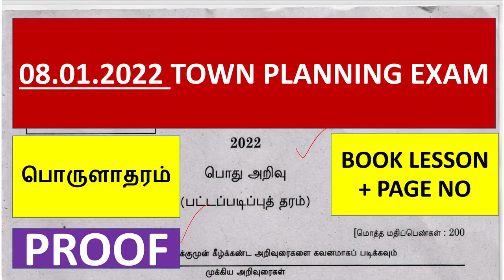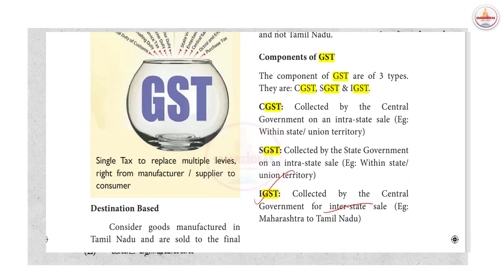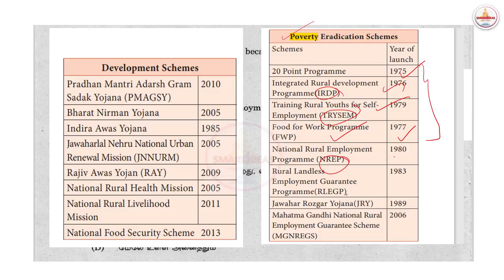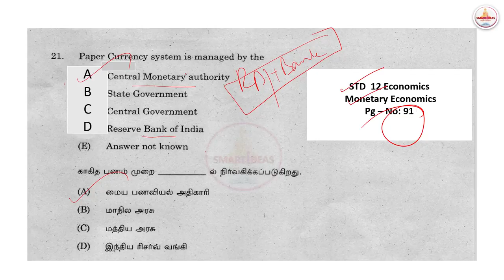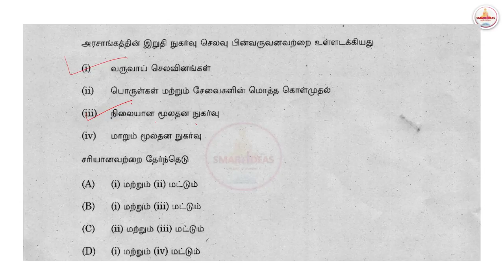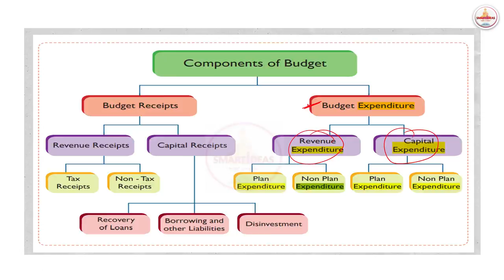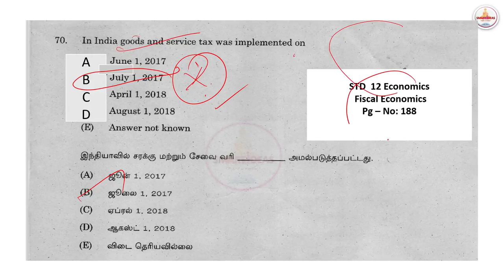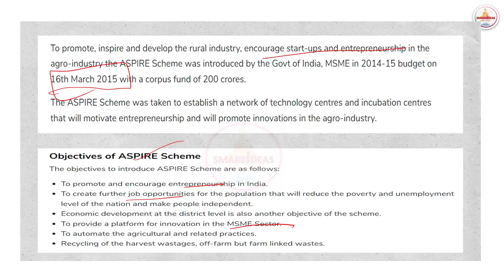Economics Town Planning Exam Tnpsc Questions Analysis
Hello !

Today's Video is :   Economics Town Planning Exam Tnpsc Questions Analysis | Tnpsc Economics | Tnpsc Economics Questions

Title :    Economics Town Planning Exam Tnpsc Questions Analysis | Tnpsc Economics | Tnpsc Economics Questions